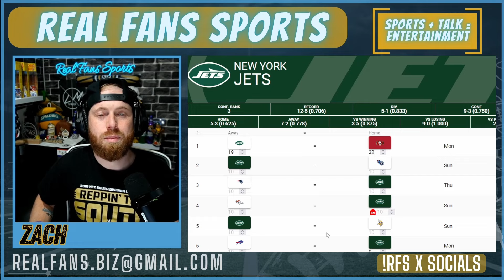NEW YORK JETS || 2024-2025 NFL SEASON PREDICTIONS | GAME BY GAME || REAL FANS SPORTS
VIDEO DESCRIPTION : IN TODAY'S VIDEO FANALYST ZACH WILL BE PREDICTING THE NEW YORK JETS 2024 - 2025 NFL SEASON WITH GAME BY GAME RESULTS AND GIVING HIS FINAL SEASON TALLY FOR THE TEAM.

COME ON IN SPORTS NETWORK

YOUTUBE STARTER KIT: